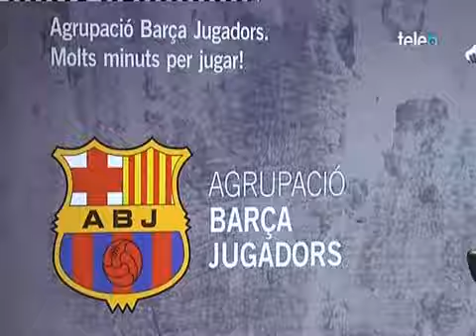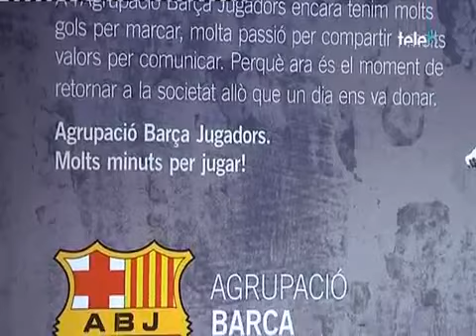La meva Vida al Barça Salvador Sadurní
Considerat el successor d Antoni Ramallets, sempre va tenir una forta competència, primer amb Pesudo i després amb Reina. - Va aconseguir tres trofeus Ricardo Zamora al porter menys golejat.

Pueden encontrar los capítulos completos en .

FC Barcelona vs Stade de Reims 2-0 El 1 de septiembre de 1976 el Camp Nou vivió una jornada muy especial. Se despedían tres jugadores catalanes con una trajectoria en la entidad blaugrana.

FC Barcelona vs Espanyol (1-0) - Nou Camp Derbi Barcelonés Liga 1968-69 Sadurní Espanyol: Coll, Osorio, Mingorance, Riera, Lico, Glaría, Rodilla, Valla, Re, cial, José ía Barcelona:.